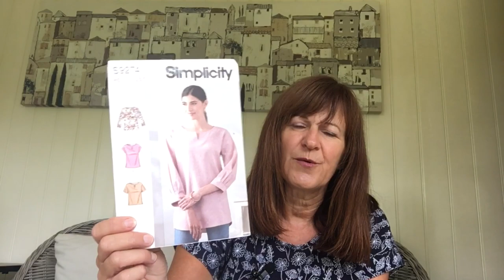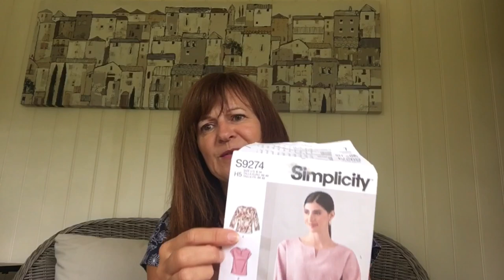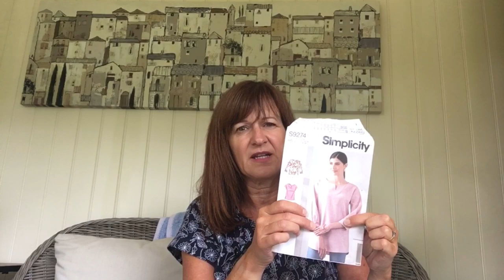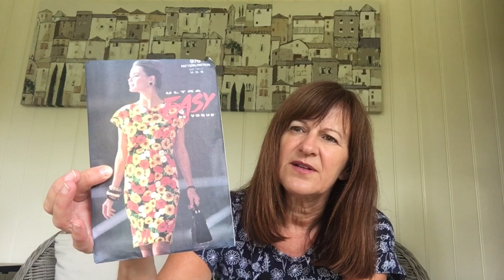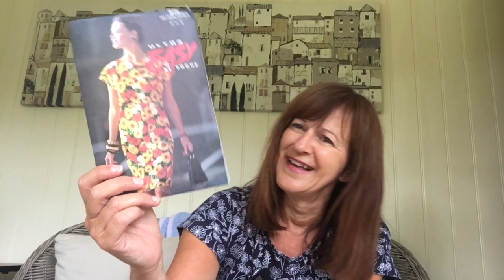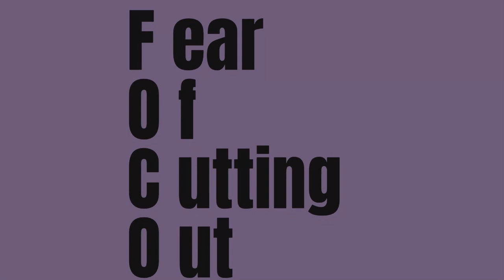fridaysews - Crinkle fun & Double Gauze no more!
Hello everyone! Happy Friday 22nd July

On this episode of Friday Sews I explore the fact I never want to sew with Double Gauze again but I have had some fun successes this week.  It's a lovely fabric and so many people have been successful with it but it never creates the finish I was looking for!

Thanks as ever to the lovely creator of fridaysews Jen from @TodayinJensSewingRoom and also to my zoom pals for their inspiration and support @pinkysfarm461 and @AdamSews, without them I wouldn't still be here!

I am happy to ship to the UK but sadly it will cost too much to ship abroad, sorry!

Thank you also to all my lovely subscribers and viewers and those that always chat to me, forever kind in their comments.

Carole.